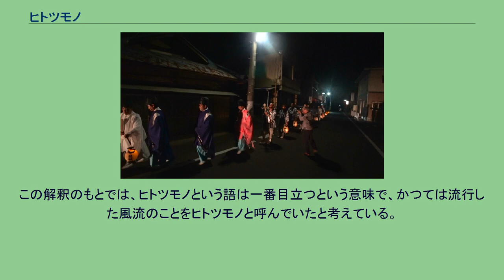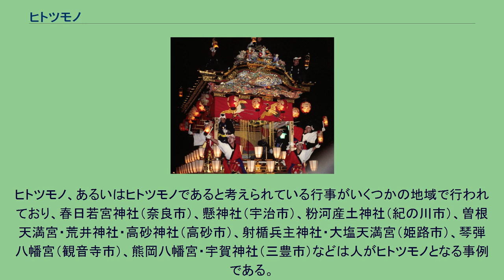ヒトツモノ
ヒトツモノは社寺の祭礼・法会などで行われる神事・行事の一つ。
稚児などの扮装した人あるいは人形がヒトツモノと呼ばれ、神幸行列などに加わるものと、何らかの儀式を行うものがある。
一般的には一つ物、一ツ物などと表記されており、文献史料では一物、一者とも表記されていた。
芸や所作があるわけではないため、いわゆる芸能的な要素は少ない。
日本民俗学において依坐やその名残であるという説が定着しているが、元々は風流であるとの説もある。
ひとつもの神事（大宝八幡宮） 最後に川に落とされるひとつもの（大宝八幡宮） 文献・絵画史料から馬長をヒトツモノと記した事例があることや類似した装束であったことが確認されており、起源は馬長にあると考えられている。
馬長は祭礼において朝廷などが寄進した馬に乗る役目をもった風流で、祇園社の御霊会などで行われていた。
史料にヒトツモノが見られるようになるのは平安時代後期からで、『中右記』の宇治鎮守明神の記述などが挙げられる。
田楽・流鏑馬・競馬・相撲・王の舞・獅子舞などとともに行われていた事例が多く、王の舞と同じように、これら一連の芸能を構成する一つの芸能として平安後期の畿内の祭礼・法会でヒトツモノは成立し、中世に各地に伝播していったと考えられている。
一般的に童児が勤めること、馬などで移動することが多く、中には地面に足をつけることを禁忌としている事例があること、山鳥の尾羽や紙垂をつけた笠を被り、化粧をしていることなどがヒトツモノの特徴として挙げられている。
これらの特徴を幼童信仰の影響、地面に足をつけないのは神聖視されているため、装飾と化粧は依坐になるための道具と考察し、また神幸行列において重要な位置を占めていると考えられたことや芸を伴わないことなどから、依坐であるという解釈がなされた。
この解釈のもとではヒトツモノという名称は一つ・少数を意味すると考えられている。
一方で、神幸行列などにおいて馬上であることは特別なことではなく、また装飾と化粧は風流でも見られるものであり、前述の特徴は宗教的な意味が特に強いものではなく、ヒトツモノは依坐ではなかったとの解釈もある。
この解釈のもとでは、ヒトツモノという語は一番目立つという意味で、かつては流行した風流のことをヒトツモノと呼んでいたと考えている。
流行の風流であった馬長をヒトツモノと呼んだが、それそのものがヒトツモノと呼ばれるようになり、後に各地で民俗変容が起き、依坐であると認識されるようになったと説明している。
ヒトツモノ、あるいはヒトツモノであると考えられている行事がいくつかの地域で行われており、春日若宮神社（奈良市）、懸神社（宇治市）、粉河産土神社（紀の川市）、曽根天満宮・荒井神社・高砂神社（高砂市）、射楯兵主神社・大塩天満宮（姫路市）、琴弾八幡宮（観音寺市）、熊岡八幡宮・宇賀神社（三豊市）などは人がヒトツモノとなる事例である。
熊野速玉大社（新宮市）、大宝八幡宮（下妻市）、八王子社（江南市）などでは人形をヒトツモノとしている。
大宝八幡宮の事例では虫送りのような穢れを流す行事と人身御供譚の影響が見られる。